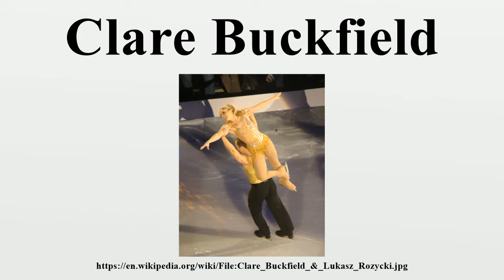Clare Buckfield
Clare Buckfield (born 10 April 1976) is an English actress, best known for playing the role of Jenny Porter in the BBC sitcom 2point4 Children for most of the nineties and Natasha Stevens in the CBBC series Grange Hill.

Image-Copyright-Info
Author-Info:   Rach

Image-Copyright-Info